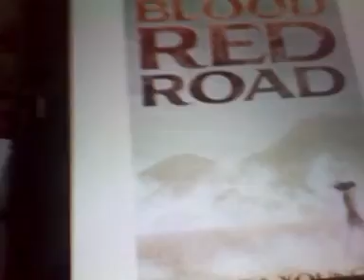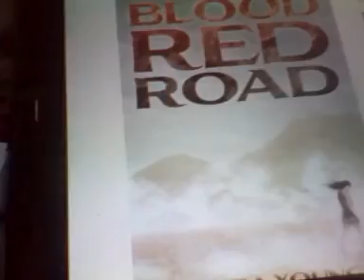Blood Red Road by Moria Young book review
Blood Red Road Moria Young book review